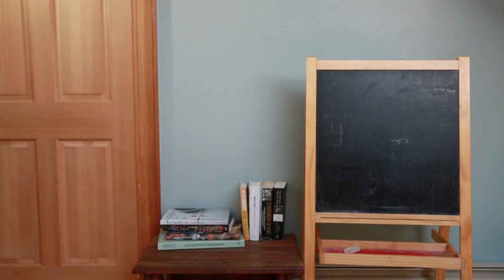Science With Tom Trailer - Welcome to Science Class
I used to make science raps for my students at Stanford. Now I help kids of all ages make science history battle raps. By bringing music, history, humor, and video into science, I'm hoping to get students as fired up about the material as I am. I will begin teaching 8th grade biology at The Nueva School in Fall 2013.